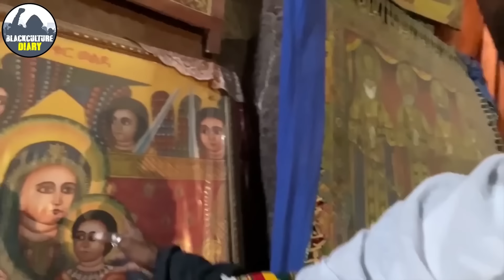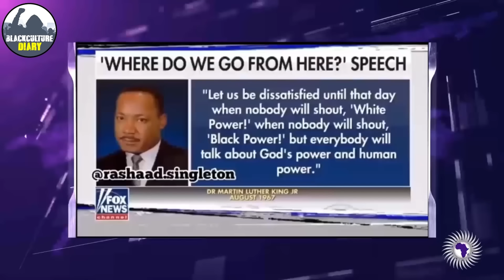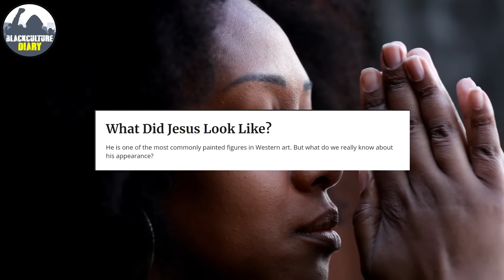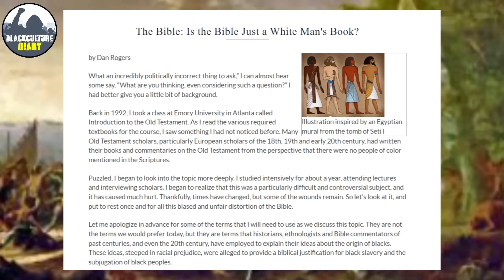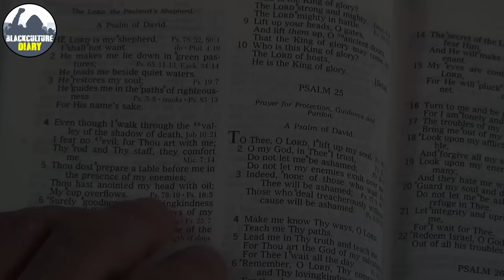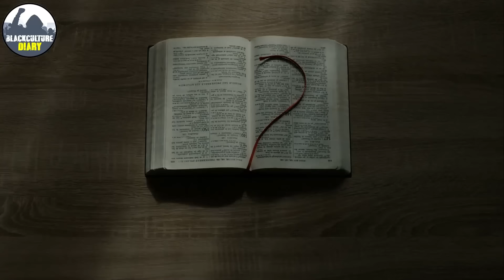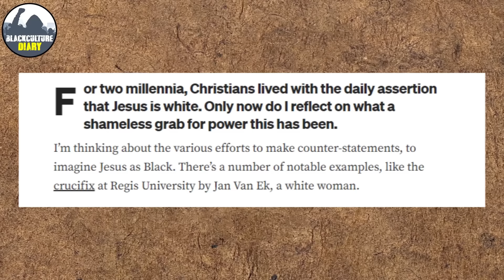SHOCKING: Putin's official speech on BLACK Jesus and Ethiopia